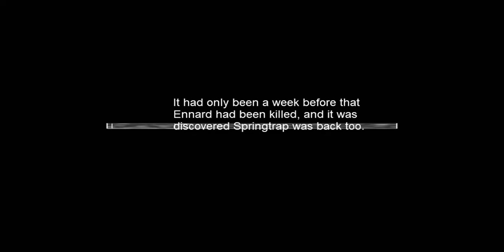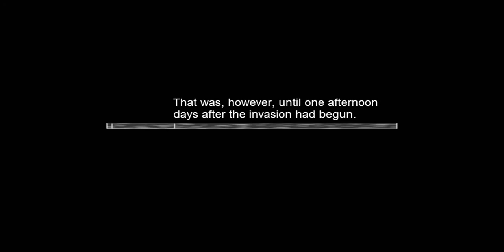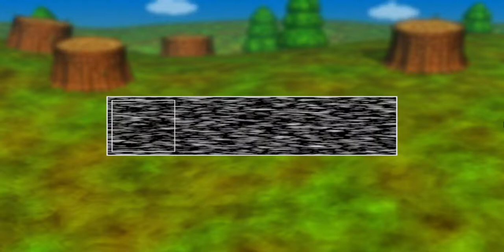Fazbear World The Grand Finale!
FAZZZZZZZZZZZZZZZZZZZZZZZZZZZZZZZZZZZZZZZZZZZZZZZZZZZZZZZZZZZZZZZZZZZZZZZZZZZZZZZZZZZZZZZZZZZZZZZZZZZZZZZZZZZZZZZZZZZZZZZZZZZZZZZZZZZZZZZZZZZZZZZZZZZZZZZZZZZZZZZZZZZZZZZZZZZZZZZZZZZZZZZZZZZZZZZZZZZZZZZZZBEARRRRRRRRRRRRRRRRRRRRRRRRRRRRRRRRRRRRRRRRRRRRRRRRRRRRRRRRRRRRRRRRRRRRRRRRRRRRRRRRRRRRRRRRRRRRRRRRRRRRRRRRRRRRRRRRRRRRRRRRRRRRRRRRRRRRRRRRR!!!